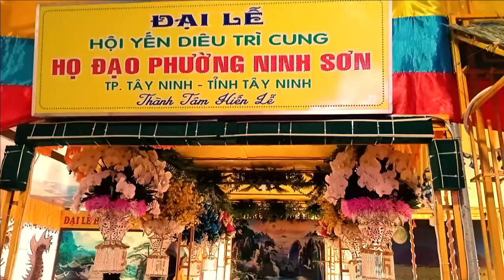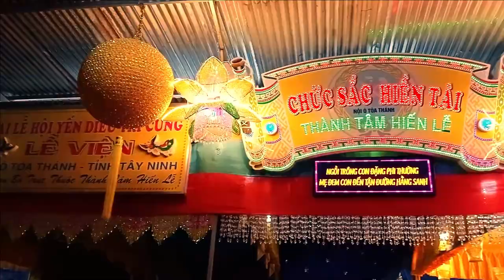TIẾN ĐỘ TRƯNG BÀY TRIỄN LÃM ĐẠI LỄ HỘ YẾN DIÊU TRÌ CUNG 2023 CHIỀU 12-8